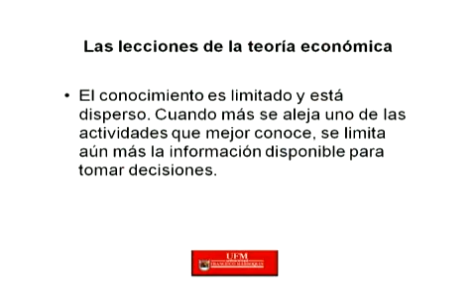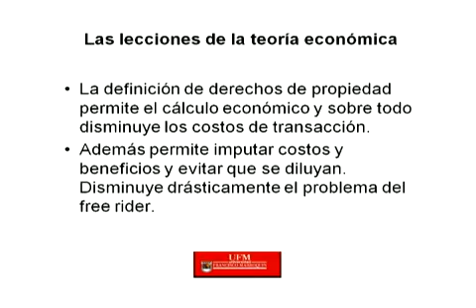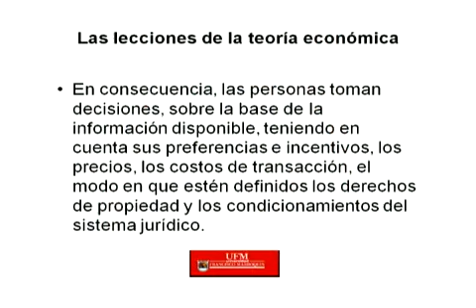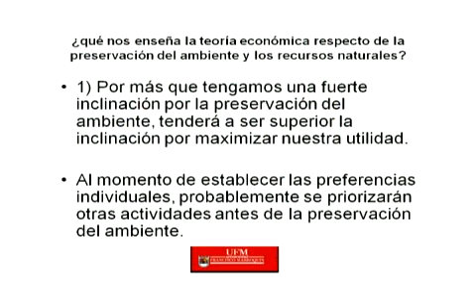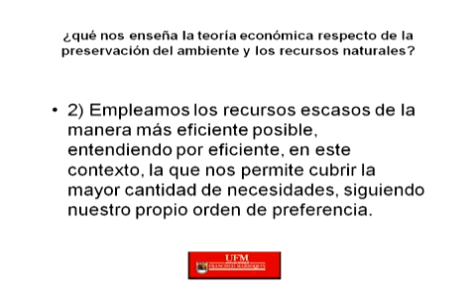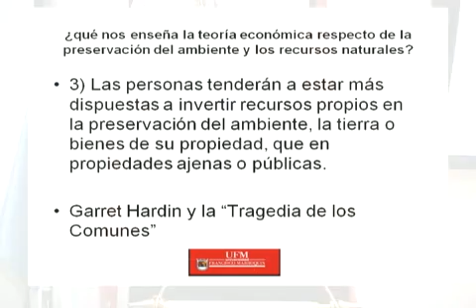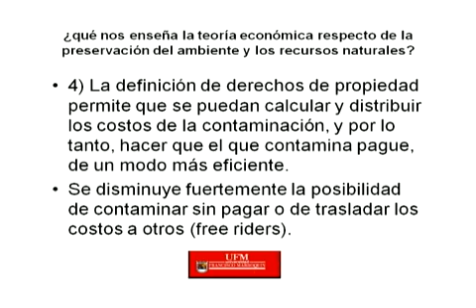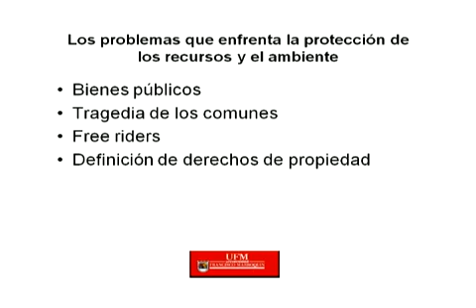Derecho, Economía y recursos naturales | Ricardo Rojas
Ricardo Rojas enfoca el tema de la preservación del ambiente y de los recursos naturales desde el punto de vista de ciertas herramientas del análisis económico del Derecho, con base en los estudios presentados por Ronald H. Coase, los cuales permiten tener una visión completa para poder evaluar la eficiencia o deficiencia de un sistema legal. En su exposición, explica la tendencia que existe dentro de dicho análisis de preservar mayormente la propiedad privada dados los incentivos que tienen las personas por el cuidado de sus propios bienes sobre la base del principio de maximización de la utilidad. Rojas hace mención del famoso artículo de Garrett Hardin, "La tragedia de los comunes", en donde el autor plantea que la propiedad pública genera fuertes problemas; asimismo, manifiesta que la definición de derechos de propiedad permite disminuir las posibilidades de dañar el ambiente y que la mayoría de problemas ambientales se producen en donde existen bienes públicos porque la propiedad comunal genera incentivos para contaminar o devastar.

00:00 | Créditos iniciales
00:18 | Introducción
02:20 | Análisis económico del derecho
07:34 | Cita, artículo "El problema del costo social", Ronald H. Coase
08:31 | Costos de transacción
13:30 | Información en el proceso de mercado
25:54 | Influencias del análisis economico del derecho
33:29 | Cita, Tragedia de los comunes, Garrett Hardin (1968)
40:36 | Protección del ambiente
46:34 | Segmento de preguntas, respuestas y comentarios
01:00:51 | Créditos finales

Ricardo Rojas

Abogado, doctor en Historia Económica, juez de lo criminal en Buenos Aires, Argentina y director del programa de posgrado en Derecho de la Universidad Francisco Marroquín. Es escritor, autor de la novela El amanecer; y realidad, razón y egoísmo, Las contradicciones del Derecho penal, Es coautor de Nociones de análisis económico del Derecho privado y Resistencia no violenta a regímenes autoritarios de base democrática. Ha sido profesor de Análisis económico, Filosofía del Derecho y Derecho constitucional en varias universidades argentinas.

Créditos
Derecho, Economía y recursos naturales
Ricardo Rojas

Auditorio Milton Friedman
Universidad Francisco Marroquín
Guatemala, 19 de marzo de 2010

Una producción de New Media - UFM. Guatemala, abril 2010
Cámara: Joni Vasquez, Mario Estrada; edición digital: Alfredo Jop; índice: Sergio Bustamante; revisión de contenido y sinopsis: Eugenia Aldana; publicación: Carlos Petz/Daphne Ortiz.